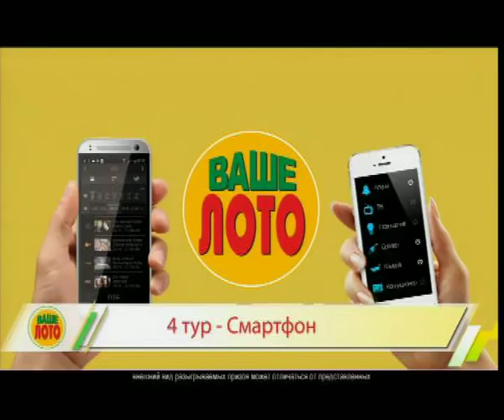Саша Немо в Ваше Лото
Саша Немо — белорусский певец, композитор, аранжировщик выступил в программе Ваше Лото.